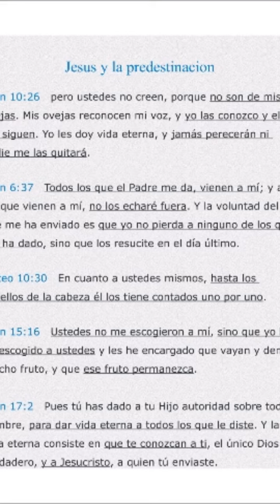JESUS y la Predestinacion 1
Corporate Events, Wedding Ceremony and Cocktail Party, Instrumental Music, Birthday, Anniversary, Retirement Parties, Christmas Events, Beach Parties, etc. Gypsy Kings, Carlos Santana, Beatles, Eric Clapton, Bob Marley, Ottmar Liebert, Pop Hits, Love Songs, Classic Rock, etc.
Welcome and thank you for checking out our page!
Manuel is a professional Spanish Guitar player, with 15 albums published so far, with over 900 Songs, more than 2 days of Spanish Guitar Music Variety, 10,000 monthly listeners and over a million streams in Spotify. His titles are available through the following digital music companies: Apple iTunes, Spotify, Loud Eye, Music Net, Amazon and more. Manuel has performed professionally in Cuba, Finland, Germany, Puerto Rico, the Continental USA and Caribbean Islands. He has worked for several cruises lines: Carnival, Discovery, Costa Cruise Lines as well as Mar-a-Lago, IPC International Polo Club, The Four Seasons Resort , The Trump National Golf Club, the Kravis Center, Governor's Club, Flagler Museum, Fontainebleau Hilton, The Boca Raton Resort Hotel, the Boca Raton Beach Club, Sea Gate club Delray Beach and many more places.
He is ready to make your Corporate Event, Private Party, Wedding Ceremony, Cocktail Party and other social events an unforgettable FIESTA!!!
Originally from Cuba, Manuel has studied Classical Guitar for 8 years at the National School of Arts in Havana, Cuba, he has also studied 6 years of Music Theory and Solfege, 6 years of Music History, 2 years of Harmony, 5 years of Complementary Piano, and 2 years of Choir Direction.
He has worked as a music teacher in Cuba, Germany, the Royal Palm Beach Adult Community Schools, Seminole Ridge High School and the ñ School of Music.
Services
View a list of services offered by this vendor.
GUITARISTCLASSICAL GUITARISTFLAMENCO GUITARISTCLASSIC ROCK GUITARISTLATIN GUITARISTBEACH MUSIC GUITARISTCLASSICAL ACOUSTIC GUITARISTLATIN ACOUSTIC GUITARISTOLDIES ACOUSTIC GUITARISTBEACH MUSIC ACOUSTIC GUITARISTFLAMENCO ACOUSTIC GUITARIST